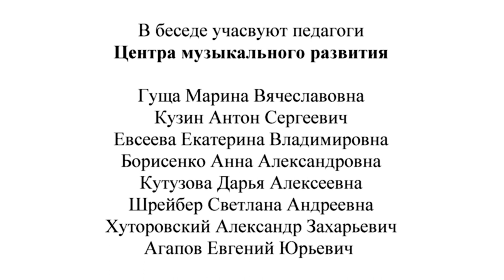"Дворцовые интриги". Выпуск 6.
участвуют педагоги Центра музыкального развития:
Гуща Марина Вячеславовна
Кузин Антон Сергеевич
Евсеева Екатерина Владимировна
Борисенко Анна Александровна
Кутузова Дарья Алексеевна
Шрейбер Светлана Андреевна
Хуторовский Александр Захарьевич
Агапов Евгений Юрьевич